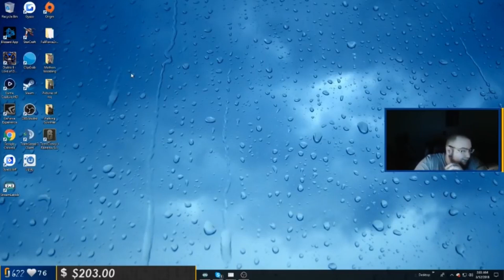WingsOfRedemption "Why no friends? Because I live in a house."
WingsOfRedemption Jordie Jordan "I've sat in this house for 11 years now. I don't have time for friends."